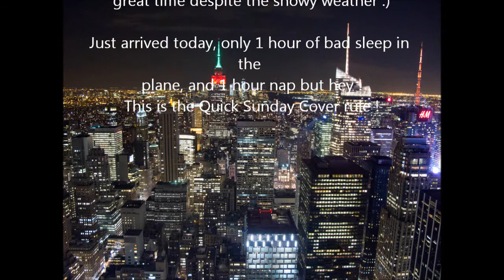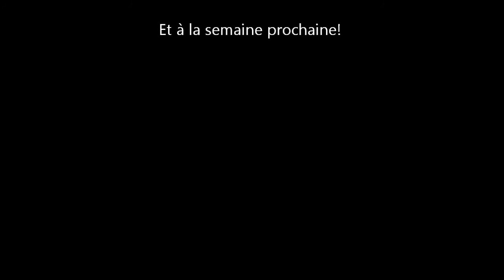Englishman in New York (Sting) cover by Gillo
#023 Quick Sunday Cover | Every week I record a new live cover in one single shot

Spent the past week in New York City, so wanted to make a tribute to this great city !
A special edition with some pictures shot with a compact/bridge camera during my holidays :)

I must confess I've been freezing the entire week with below minus 10°C, but it was great still !

Also, at the time of this recording, I have had only 1 hour sleep in the plane travelling back, and a quick nap before the shooting, so excuse my bad shape :)

Every Sunday, I release a new cover song, quickly recorded in one single take with amateur camera(s). Only genuine and natural music. Including imperfections :)